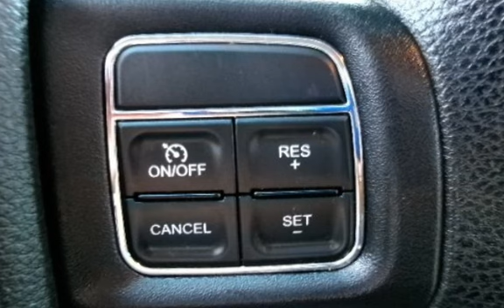2014 Dodge Grand Caravan SE for sale in PITTSBURG, CA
Hablamos Espanol!